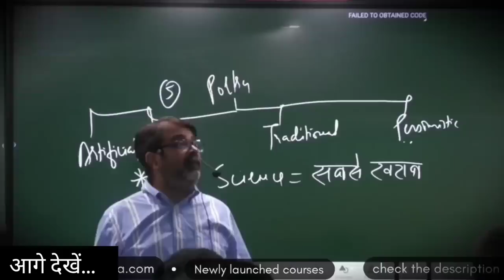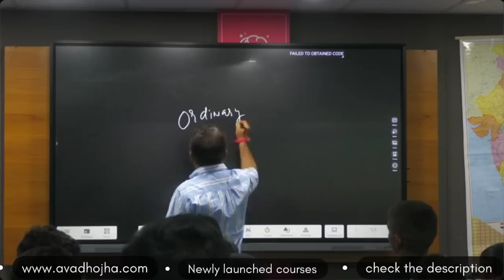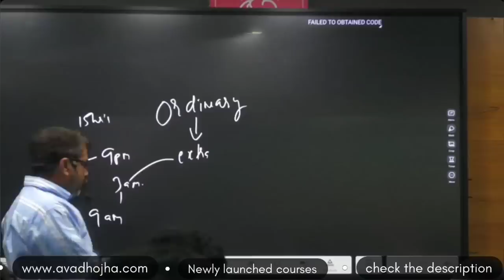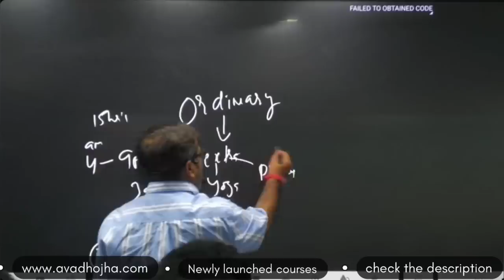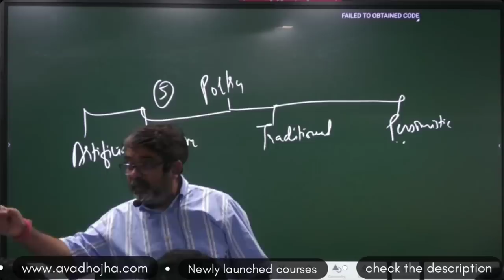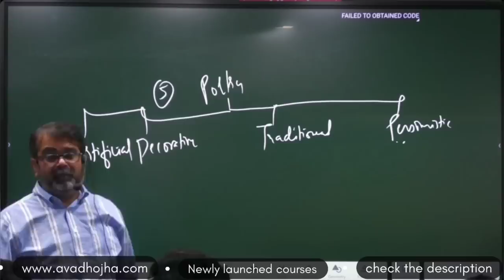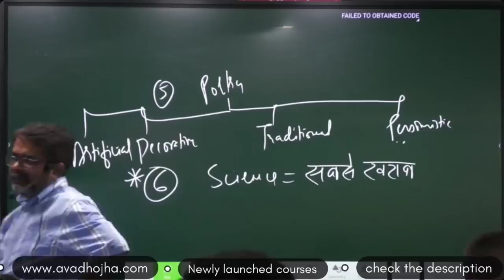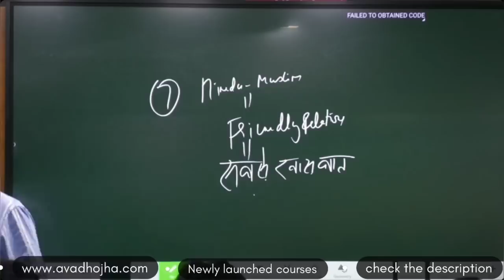Extra Ordinary बनो || Selfie लेना छोड़ दो || Guidance For Youth's || by Avadh Ojha Sir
Interview Guidance Program 2023  @IQRAIAS  Ojha Sir

History Optional Course Features:                                                                                                                                                         1. Course Starts from 20th Oct 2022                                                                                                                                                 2. Recorded video Lectures of Avadh Ojha Sir                                                                                                                             3. Study Material                                                                                                                                                                             4. Topic Wise Doubt Session                                                                                                                                                          5. Free NCERT of History By Avadh Ojha Sir                                                                                                                                   6. 200 Framed Questions By Avadh Ojha Sir                                                                                                                                    7. Tips Regarding Answer Writing

Fee details:
1. Fee for 6 months:25000+gst
2. For 12 months: 30000+gst
3. For 18 months: 35000+ gst